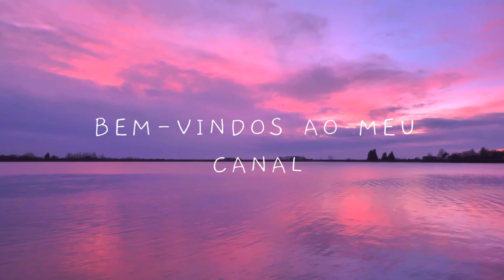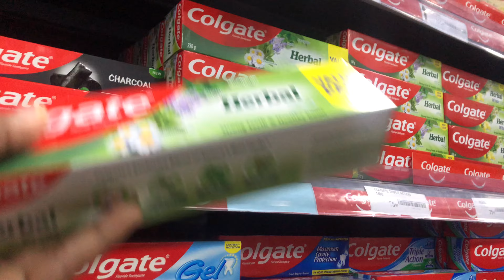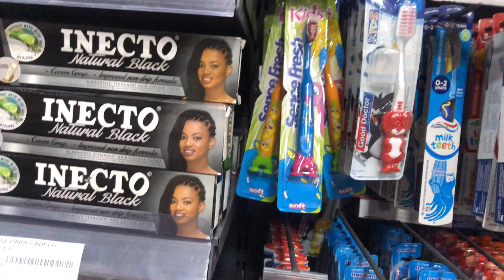VLOG DE ROTINA | YouTuber Moçambicana